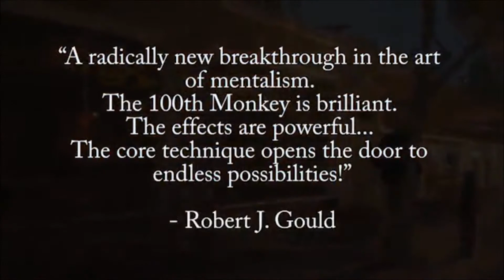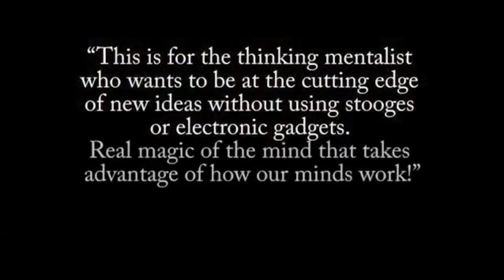Hundredth Monkey (2 DVD Set with Gimmicks) by Chris Philpott - Trick